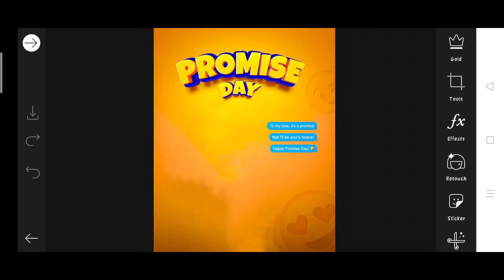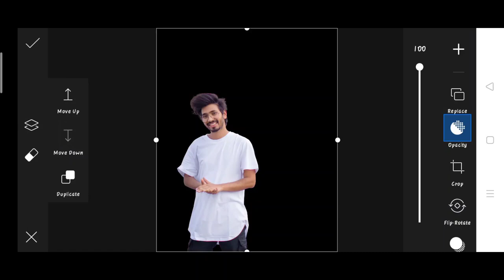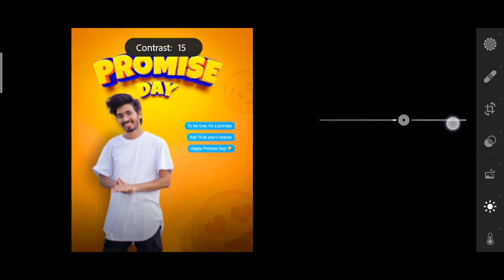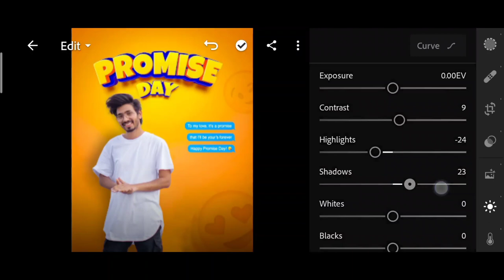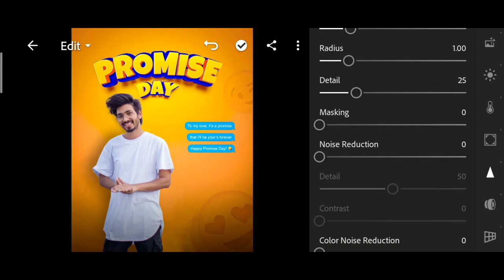Saarvendra new promise day photo editing | saarvendra PicsArt editing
1. Photo editing
2. Picsart photo editing
3. Snapseed photo editing
4. Lightroom photo editing
5. Autodesk SketchBook photo editing
6. Photoshop photo editing
7. Photoshop tutorial
8. PicsArt tutorial
9. Photoshoot vlogs
10. Viral photo editing
11. Instagram viral photo editing
12. Glowing message photo editing
13. Glowing heart photo editing
14. Glowing photo editing in PicsArt
15. PicsArt photo editing 2021
16. Cb photo editing
17. Cb photo editing in PicsArt
18. Vijay Mahar new photo
19. Himmat Singh new photo editing
20. Taukeer editz new photo editing
21. NSB PICTURES New photo editing
22. Dm design new photo editing
23. Pranav PG new photo editing
24. Artist aj new photo editing
25. Bollywood actress photo editing